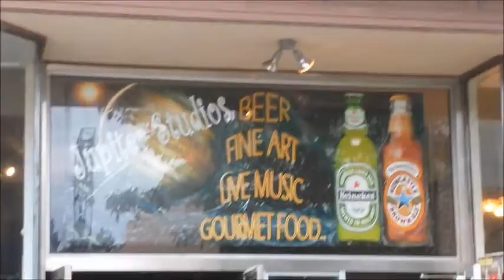AllianceFest celebrates trolls and cats and history and art.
University of Mount Union and ArtsinStark hosted a one day mini-fest in downtown Alliance, OH to show off the 20/20 Vision tourism project called "The Crossing."  It featured trolls and cats and art and live music and food.